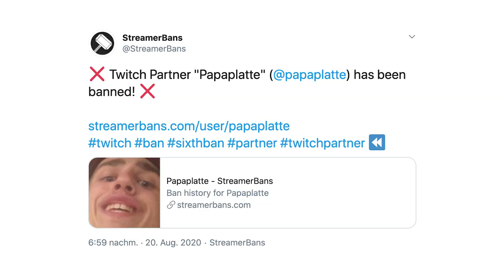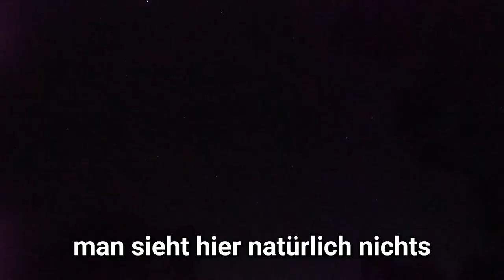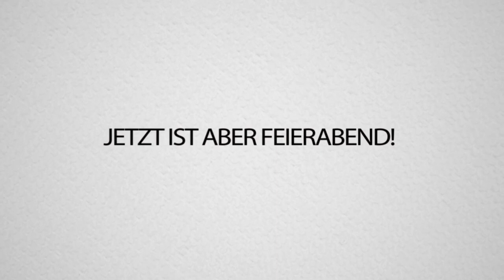So LOST hier zu ÜBERNACHTEN (EXPLOSION & Kevin p1sst sich ein)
Auf Spontan @Papaplatte mit auf den VANTRIP nach Dänemark nehmen.
Aber die erste Nacht in Dänemark stellt sich als HORROR heraus... 😱
Viel Spaß, bleibt bis zum Ende dran...